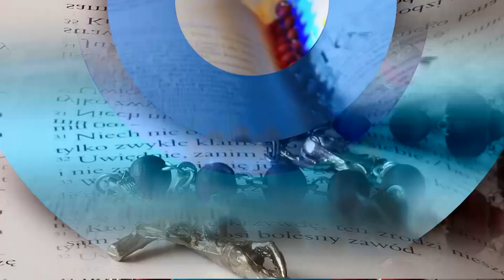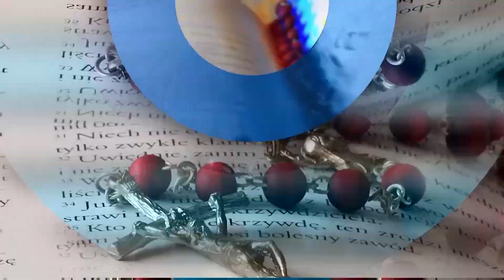Evangelio 16 de Marzo 2024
Reflexión del Santo Evangelio, 16 de Marzo 2024